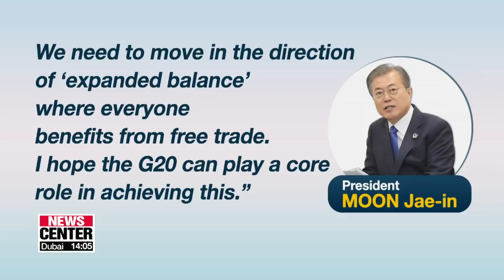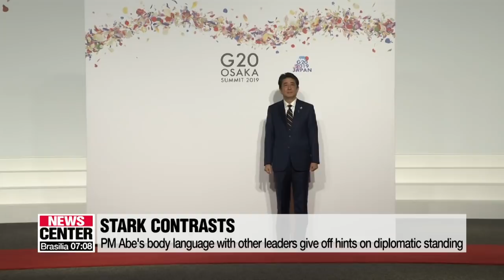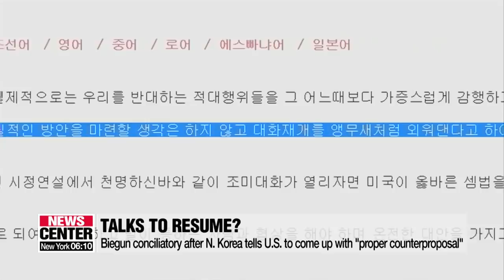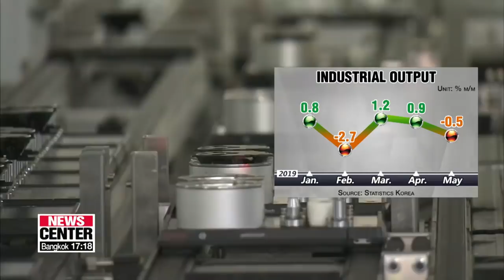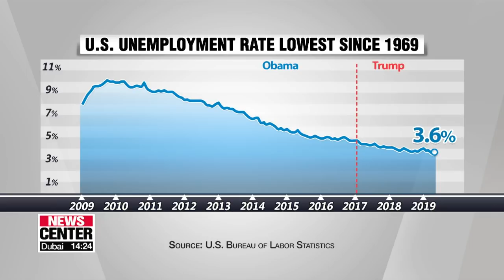[NEWSCENTER] Moon-Putin summit looks set to focus on denuclearization process...- 2019.06.28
▪ Pres. Moon urges G20 nations to take the lead in resolving global economic uncertainties

▪ Moon holds sideline summits with leaders of India, Indonesia, France

▪ Stark contrasts and a break from tradition at Osaka G20 summit

▪ U.S. ready to talk with N. Korea about parallel implementation of Singapore deal: Biegun

▪ S. Korea approves gov't plan to provide 50,000 tons of rice to N. Korea for food aid

▪ Trump scheduled to meet Korean businessmen, conglomerate heads this Sunday

▪ National Assembly on track to normalization

▪ S. Korea's industrial output and investment falls in May

▪ Firms that manipulate fine dust levels will face business suspension

▪ Thirty days after Danube tour boat sinking, two Koreans still missing

▪ Will the Anti-Trump agenda make or break the Democrats' presidential bid?

▪ 7 in 10 S. Koreans plan to travel within the country during summer vacation

▪ Washington ready to discuss nuclear issues with North Korea: State Department

▪ Number of deaths to surpass number of births in Korea by 2042: Statistics Korea

▪ BTS top world tour sales in May with more than 50 million dollars

▪ Seven outdoor pools open for summer along Hangang River in Seoul

▪ Monsoon rain returns this weekend